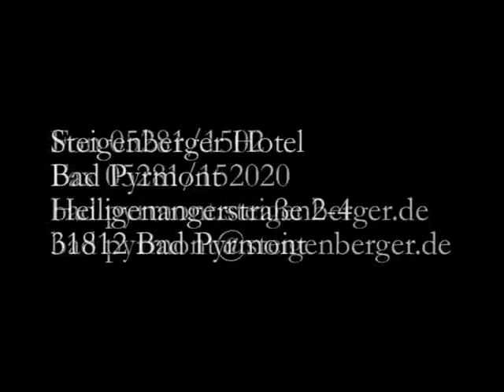Steigenberger Hotel Bad Pyrmont - Film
Das 5-Sterne-Hotel wird in diesem Film mit all seinen Besonderheiten portraitiert. Atmosphäre, Zimmer und Suiten, der großzügige Wellness- und Beauty-Bereich, die Restaurants, der Veranstaltungs- und Tagungsbereich sowie seine hervorragende Lage direkt am Kurpark werden detailliert dargestellt. Auch die High Lights der Kurstadt selbst bekommen ihren Raum.